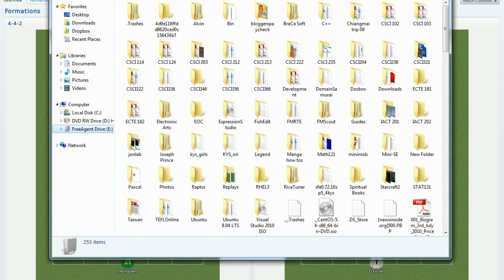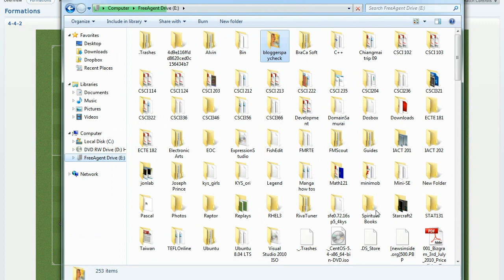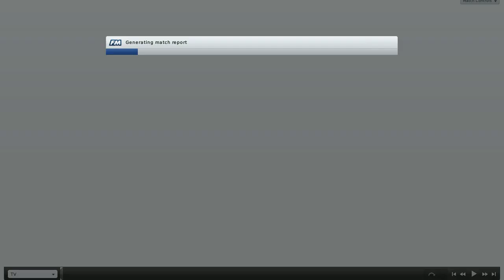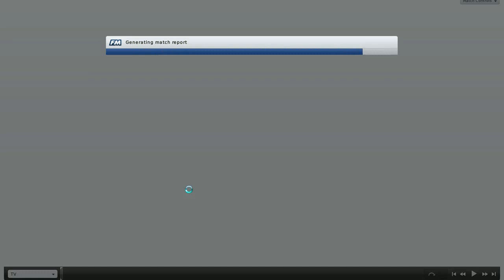FM 2011 Portsmouth v Millwall nPower Championship Game 8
Alright sorry for the long update. My external hard disk just crashed and I cannot access to my FM 2011 files.